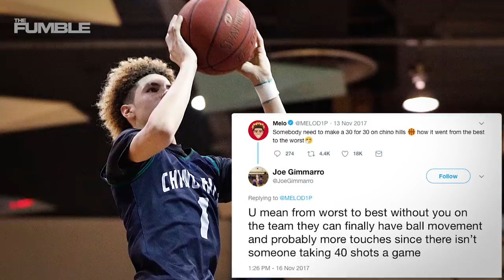LaMelo Ball Put To SHAME By Chino Hills For His ‘30 for 30’ Comment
After throwing some serious shade at his former team Chino Hills, LaMelo Ball now has to eat his words.  Early in the season, Melo sent out some nasty tweets to his former teammates, but now it’s coming back to bite him in the ass. DO you think Chino Hills is a better team without LaMelo?